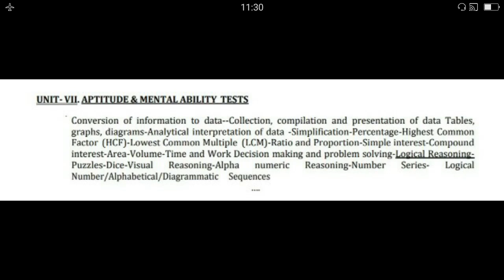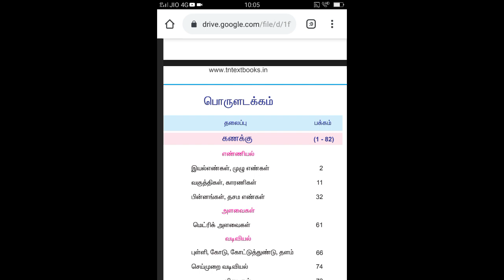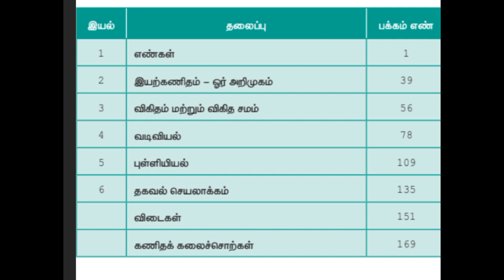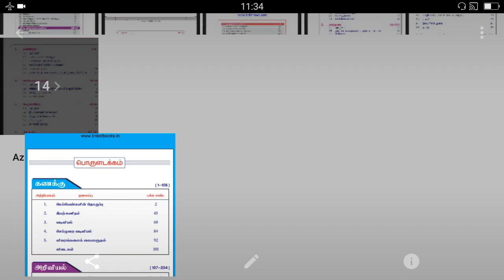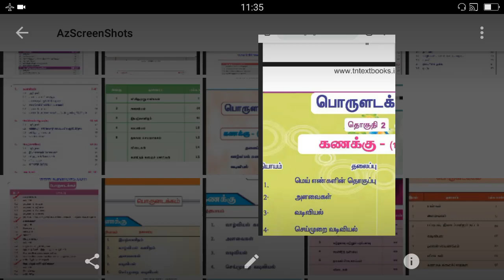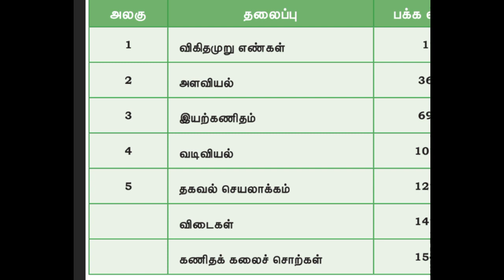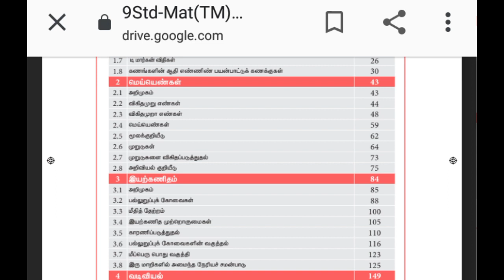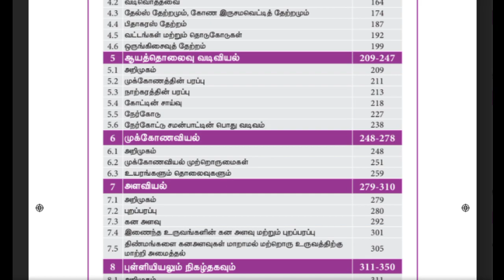Tnpsc group 2a,2 maths syllabus